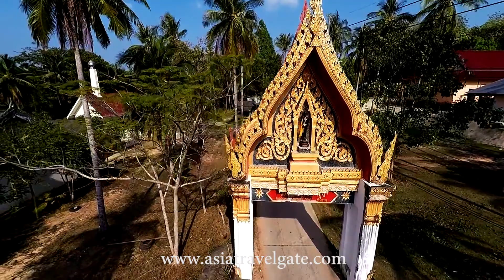Koh Kood Travel Destination @ Trat, Thailand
Koh Kood Island Tourist Attractions Travel Destination @ Trat, Thailand